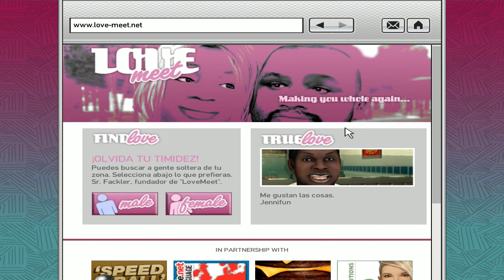GTA 4 Parte 9 Español Mision 26, 27, 28 y 29 - Out of the Closet... - Luck of the Irish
Parte 9 de la campaña de GTA 4 en español. A casi 10 años de la salida de este juego repasamos la campaña:
- Sinopsis: Encarnamos a Niko Bellic, un veterano de la Guerra de Bosnia de origen serbio, que quiere dejar su pasado criminal migrando a Liberty City, donde actualmente reside su primo: Roman Bellic. Impulsado por los mails y cartas de su primo en las que clama vivir “El Sueño Americano”, Niko considera una oportunidad de iniciar de nuevo y dejar su pasado criminal. En el reencuentro, Niko descubre que la realidad de Roman es completamente distinta. Se encuentra con un primo que vive en un departamento que parece un basurero pequeño, está endeudado hasta el tope con hombres de mala fama. Por esto, Niko está lejos de vivir una vida tranquila y se ve impulsado a regresar a la vida que quiso dejar atrás.

- Misiones del video:

Misión: Escuela of the Streets
Misión: Street Sweeper
Misión: Out of the Closet...
Misión: Luck of the Irish